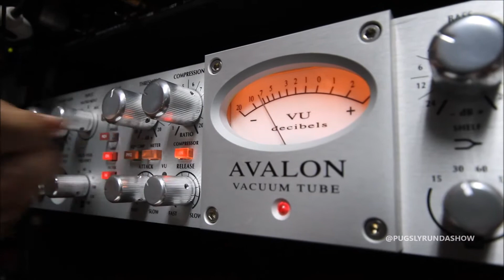Royal Drum Line Final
Royal Drum Line
Ernesto G.